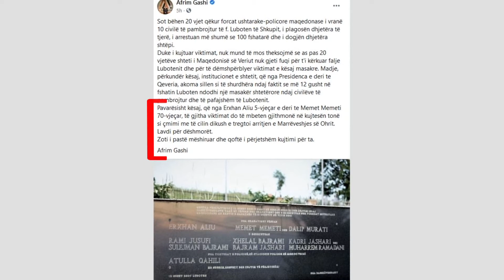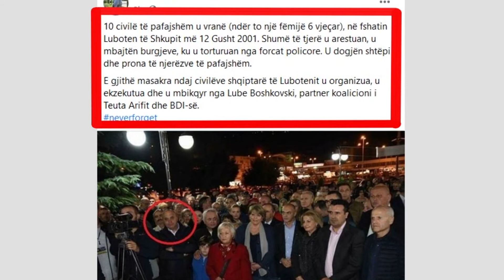Kritikohet BDI për heshtjen e masakrës dhe “kumbarinë” me Boshkovskin